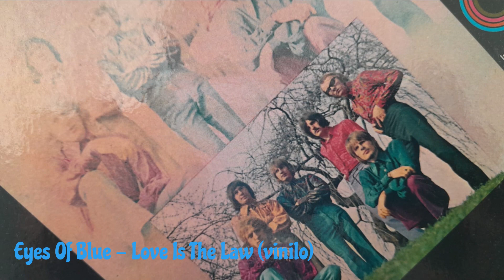Eyes Of Blue - Love Is The Law (vinilo)